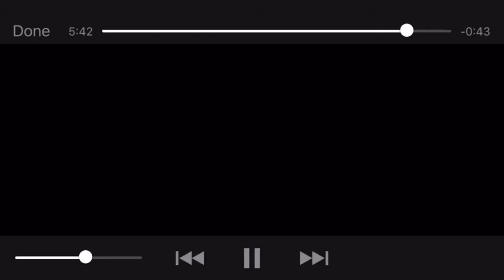Pro-am part 2